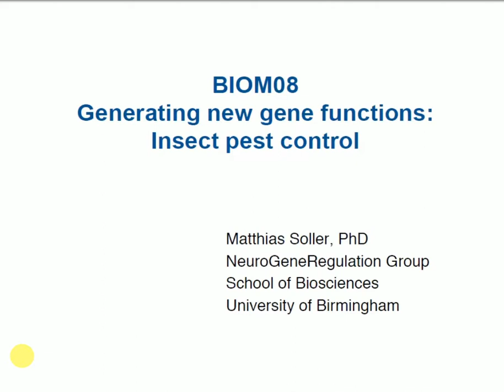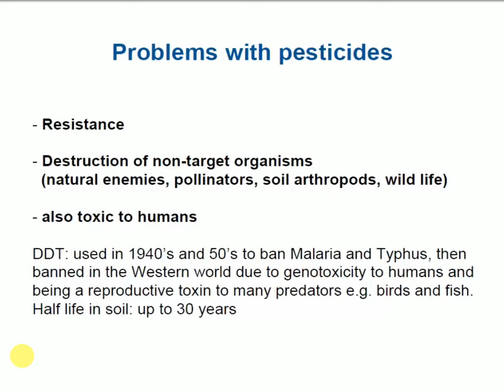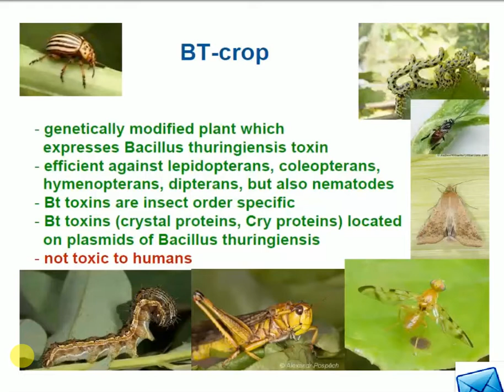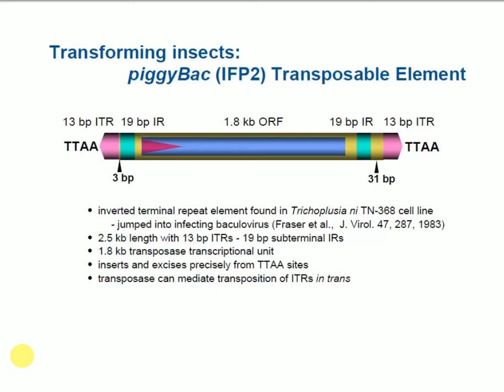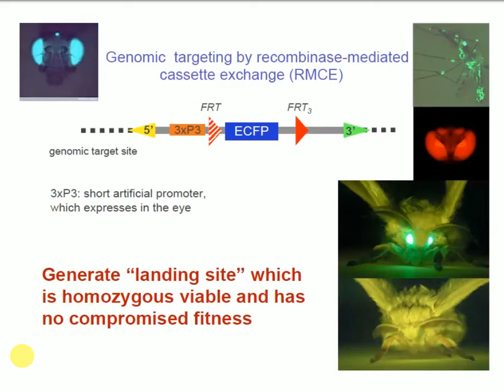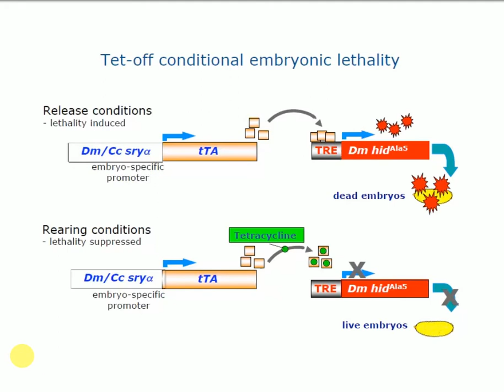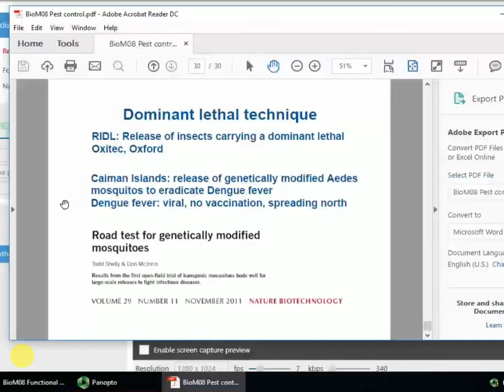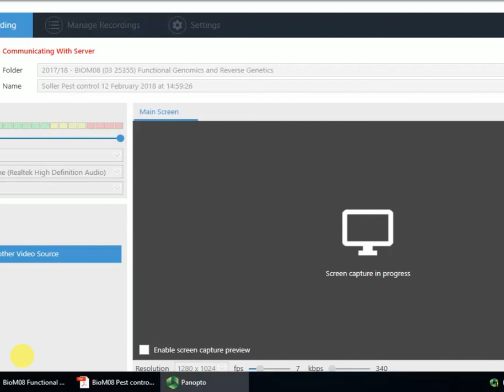Forward and Reverse Genetics - Pest control, insect, Recombinase, Conditional KO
Pest control, insect, Recombinase, Conditional KO